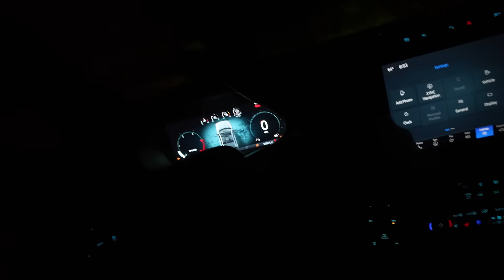Deer Hunting An ACTIVE Construction Site - (SCOPE CAM)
I AM LIVE ON FANATICS HERE - Follow Waxxed's journey on Fanatics Live